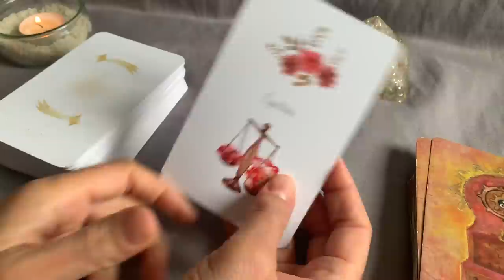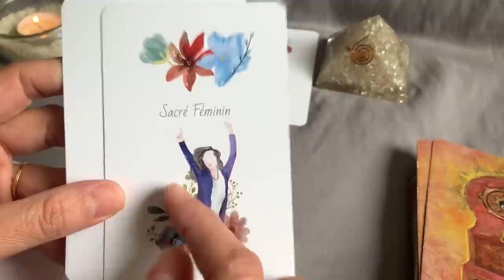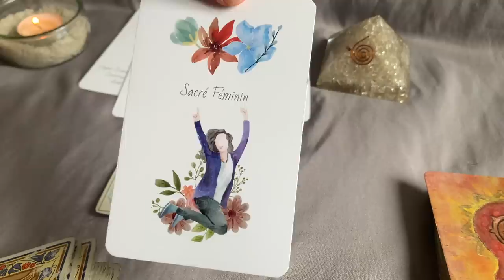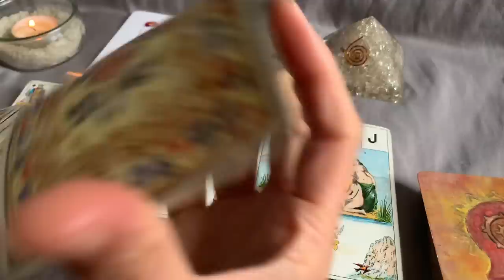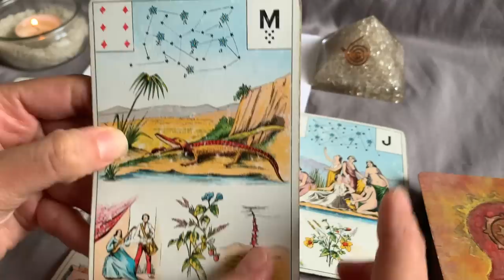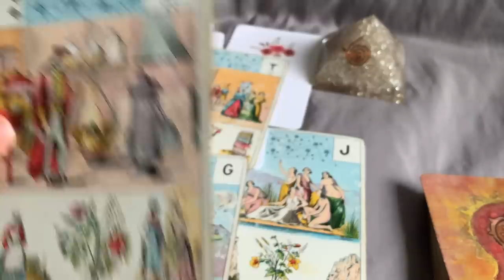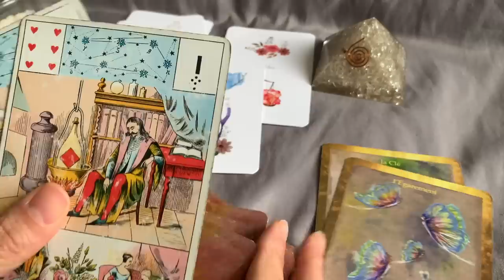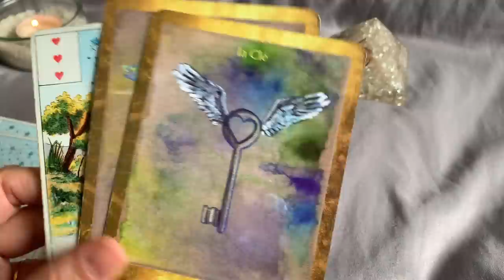RETOUR, RENOUVEAU, EQUILIBRE : QUELLES ÉNERGIES EN 2023 SACRE FEMININ, SACRE MASCULIN ?